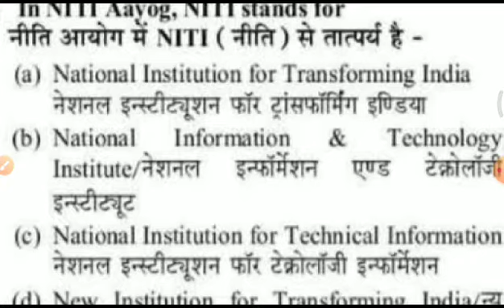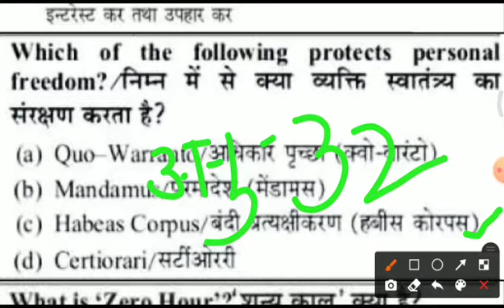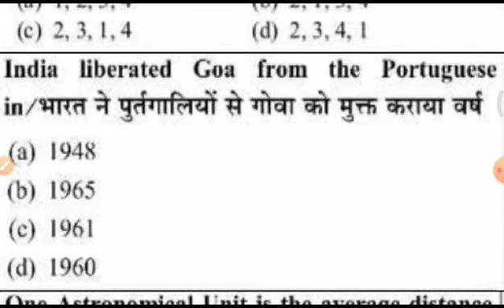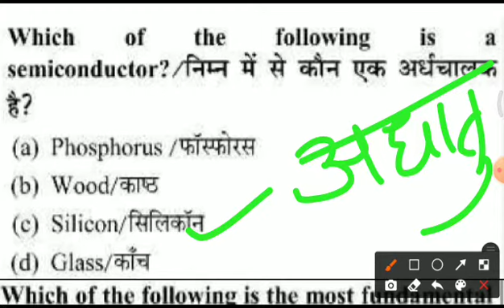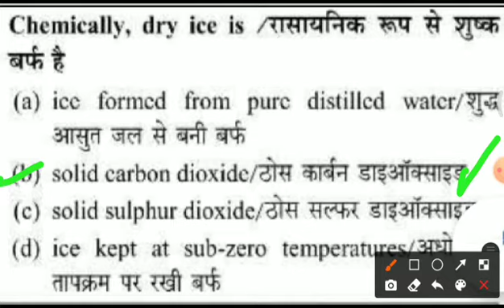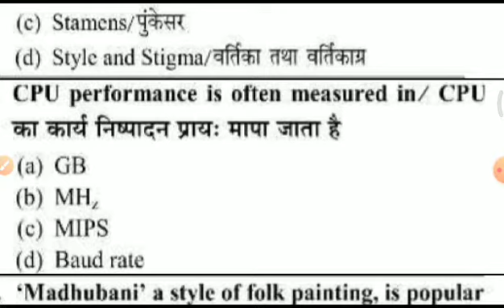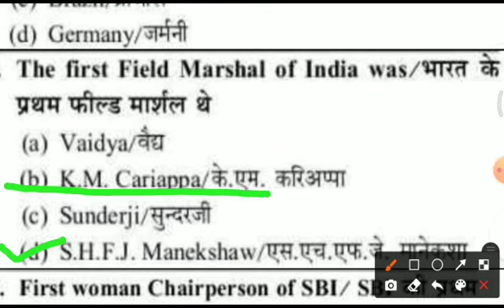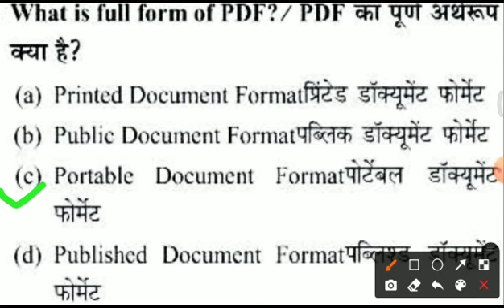DSSSB TIER 1 PREVIOUS YEAR PAPER WITH SOLUTION, DSSSB PRT previous year question paper